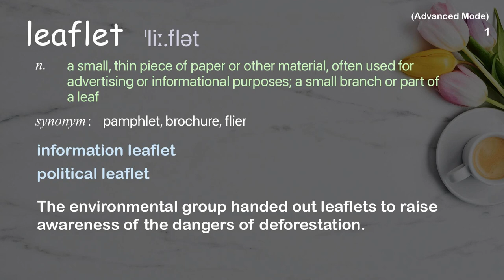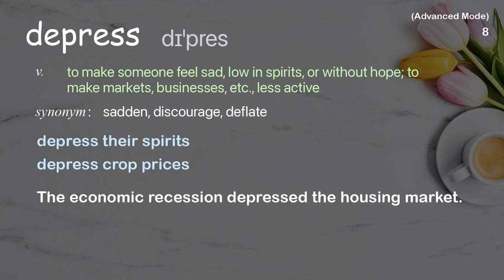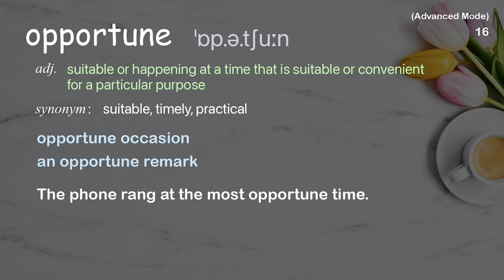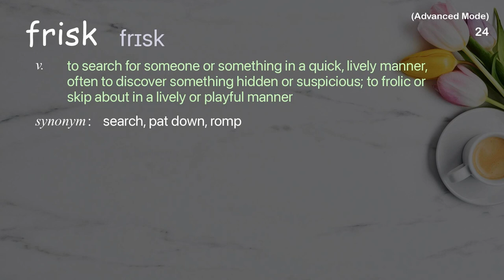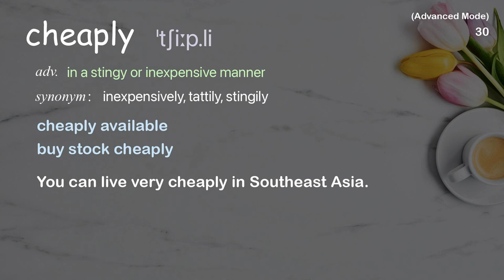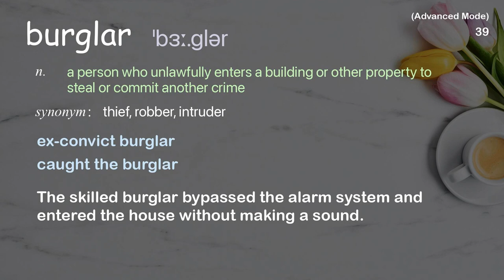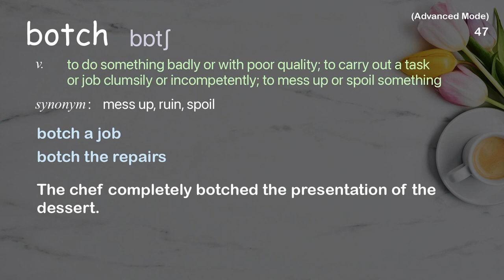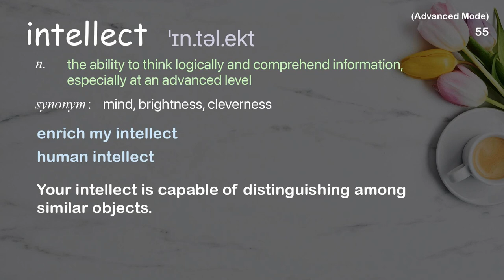55 Advanced Academic Words Ref from "Kevin Bales: How to combat modern slavery | TED Talk"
■PLEASE NOTE

■Reference Source
Kevin Bales: How to combat modern slavery | TED Talk